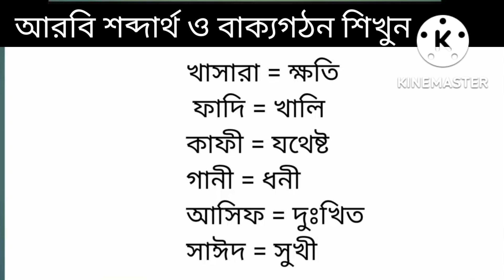আরবি ভাসায় কথা বলার শব্দ ও বাক্য একসাথে। Arabic to bangla। Arabic language